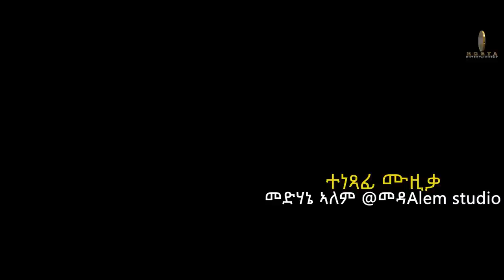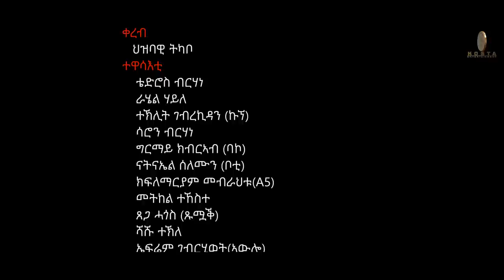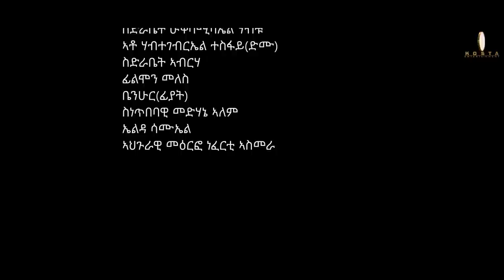NEW ERITREAN SERIES MOVIE GUAL BIET 2023 BY DANIEL TEAME PART 03 ሓዳሽ ተኸታታሊት ፊልም ጓል ቤት ብዳኒኤል ጠዓመ